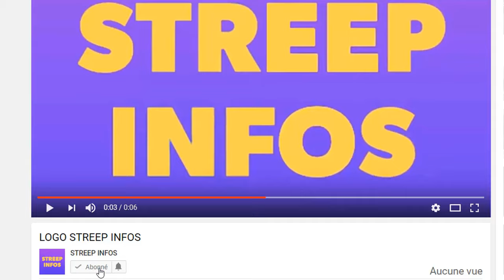Obseques d'Henri konan Bedié! Voici la video de l'arrivée de la dépouille de Konan Bédié a Daoukro